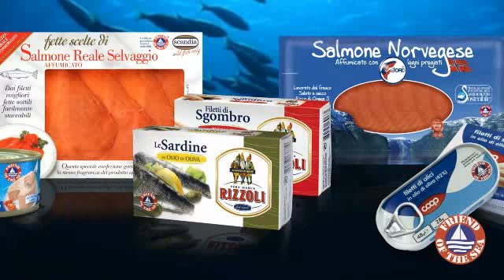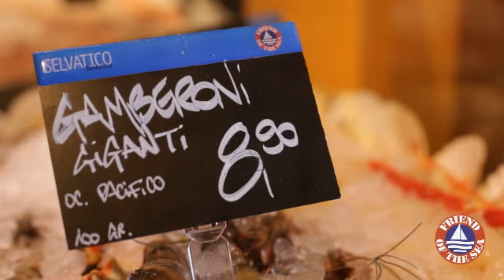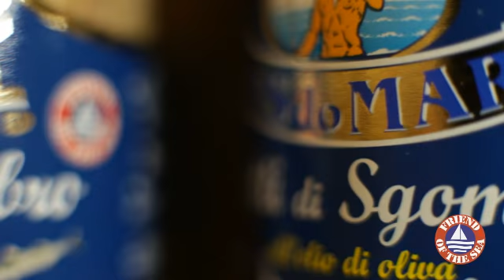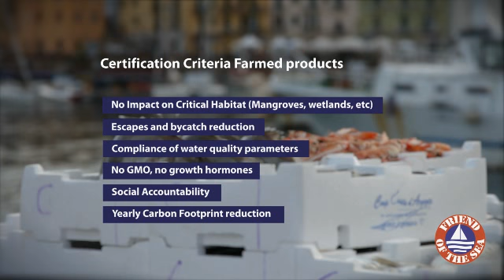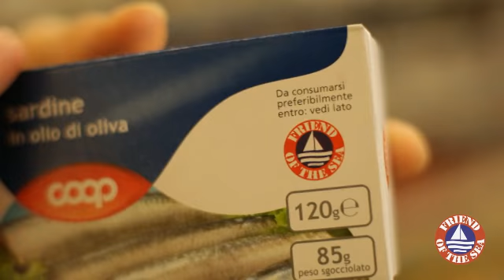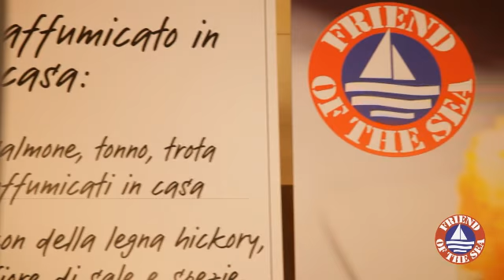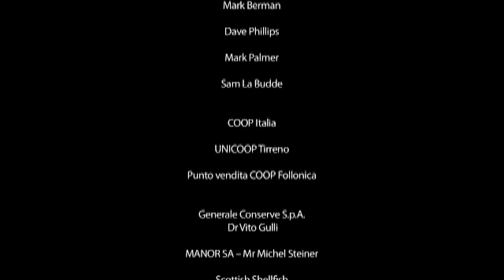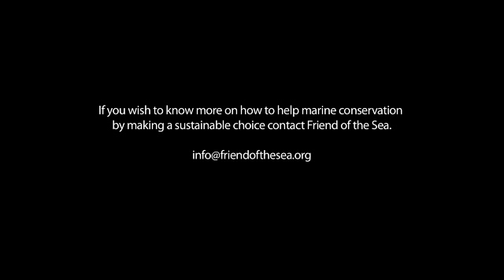Friend of the Sea - The Official Video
Official Friend of the Sea Video. From Dolphin-Safe project to the leading International Sustainable Seafood Certification. Friend of the Sea is a non profit organization for the conservation of marine habitat though the certification and promotion of seafood and products from sustainable fisheries and aquaculture.